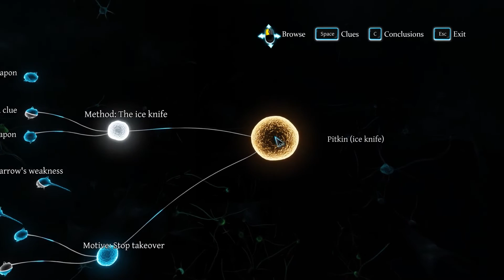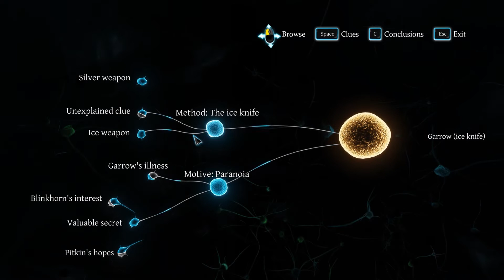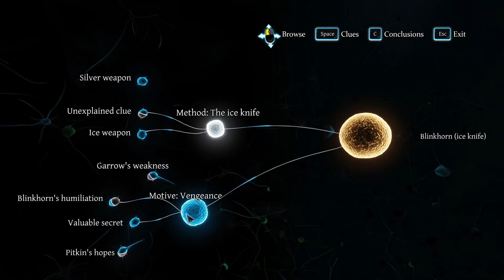Sherlock Holmes: Crimes and Punishments EP20: Ice Cream Maker Guy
When Star Wars extras turn deadly.